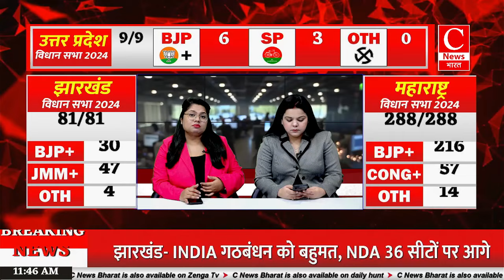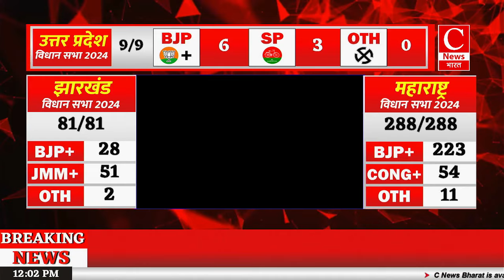यूपी में BJP बंपर जीत की ओर, महाराष्ट्र में आगे निकली NDA,झारखंड में हेमंत की वापसी|| Cnews Bharat